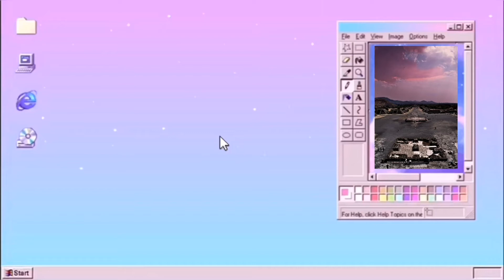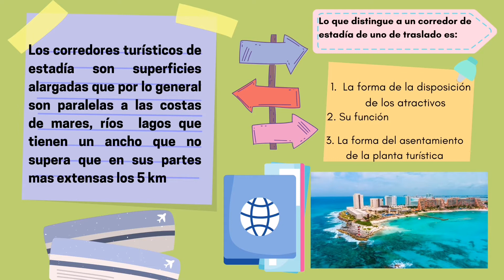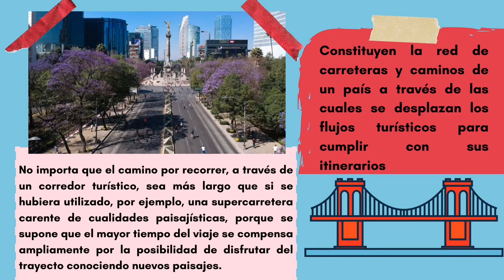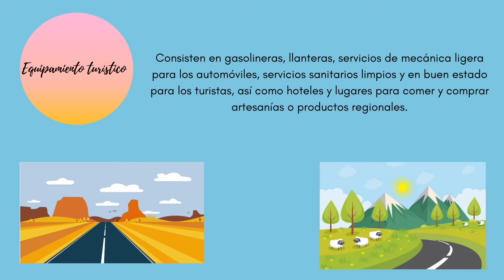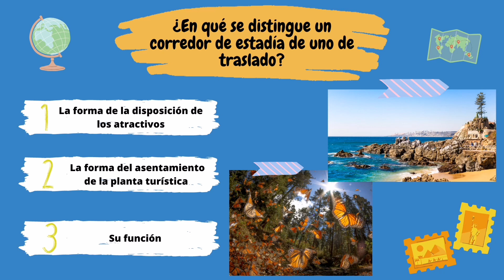¿Que es un corredor turístico? (Estadía y Translado)